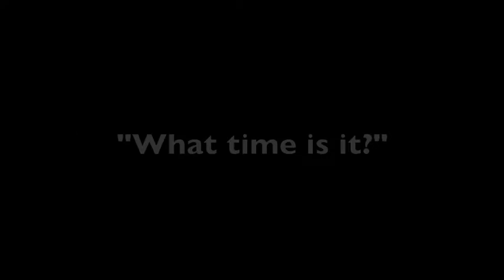Psychology Experiment - Helping - Psych 11C Ditto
Will random people be more likely to help someone if asked in English, rather than asked in Spanish.
5 people are asked for the time in English, then 5 people are asked in Spanish.
To eliminate the possibility of a language barrier, the questions are asked while tapping the wrist to indicate time.
So who will go slightly out of there were to convey the time to a Spanish speaker, and who will simply shrug them off without any real attempt?